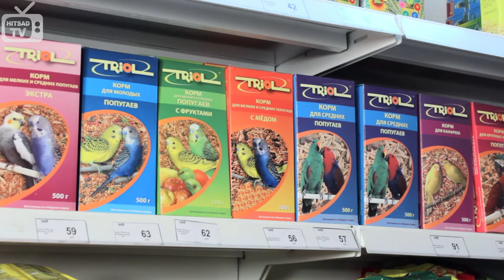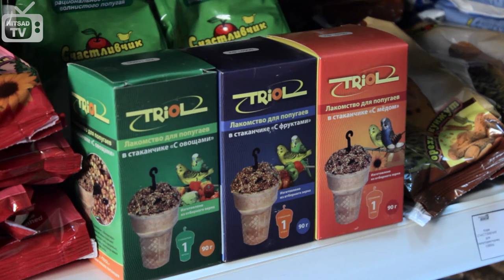Чем кормить попугая - ежедневный рацион и лакомства для домашних птиц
Чем кормить попугая, канарейку или любую другую домашнюю птицу - в этом видео!
Каких только птичек не содержат у себя дома люди: это и всеми любимые волнистые попучайчики, канарейки, ткачики – экзотические виды и даже лесные птицы.
Сегодня поговорим о кормлении птиц, видах кормов и лакомствах для ваших любимцев.
Кроме сухих птичьих кормов в зоомагазинах имеются также лакомства, витамины и прочие товары для пернатых питомцев – клетки, игрушки, поилки, кормушки и т.д.

Как выбрать корм для ежедневного рациона птиц?
При выборе марки корма стоит присматриваться к той продукции, состав которой максимально близок к пище, употребляемой птицами в естественных условиях – это семечки, орехи и плоды. При выборе сухих кормов помните про наличие жидкости в птичьей поилке, т.к. в них совсем не содержится влаги.
Для попугаев или ткачиков прекрасно подойдут недорогие корма на основе проса, овса, семян льна с дополнительными ингредиентами, типа кусочков овощей и фруктов или водорослей в виде зерновых смесей.
Для крупных птиц длина тела более 30см стоит добавлять в меню небольшие камешки или керамзитовый песок  - для улучшения работы пищеварительной системы. Также отметим, что зерна для крупных птиц немного больше, чем, например, для попугаев. По поводу лакомств для птиц и других угощений существуют различные мнения. Одни считают , что они вредны, а другие даже заменяют основной корм. Но везде нужно найти золотую середину. Лакомства использовать только лишь в случаях, если вы хотите порадовать своих питомцев.
Лакомства представляют собой деревянную палочку, на которой помимо зерновых культур включены различные добавки –фруктовые, овощные, медовые палочки. Бывают также в виде стаканчика – как мороженое.
Для крупных птиц – соответственно палочки и зерна в составе – крупнее.
Существуют также отдельные кормовые добавки:
- кальций
- вермикулит
- гравий
- мел или меловой камень.
Также существуют минеральные камни, о которые птички точат ключ.

• Выбрать и купить корма для птиц, прочесть отзывы покупателей, инструкцию пользователя и подробные характеристики можно на сайте нашего партнера